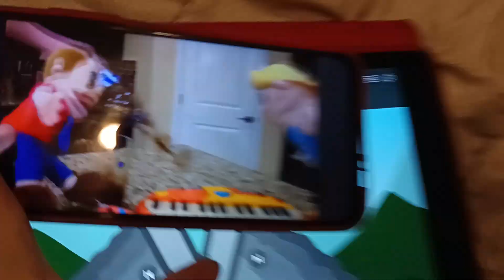Hello There! All My Friends Call Me Nut'n Nose